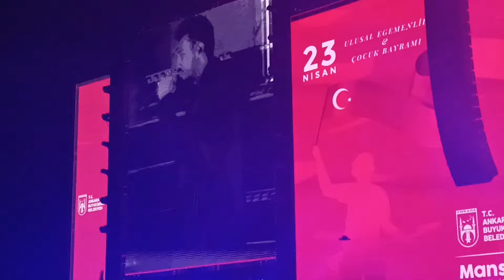GAZAPİZM-SANKİ BİR HALKIN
ANKARA BÜYÜKŞEHİR BELEDİYESİ 23 NİSAN ULUSAL EGEMENLİK VE ÇOCUK BAYRAMI KONSERLERİ